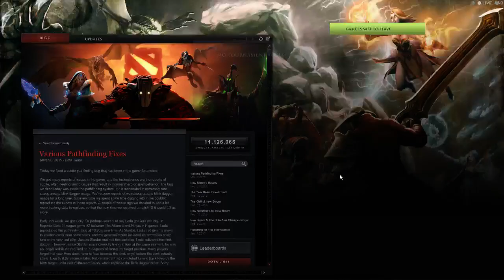Copa Butterfly VENEZUELA / Caster - Bosterk y PCB